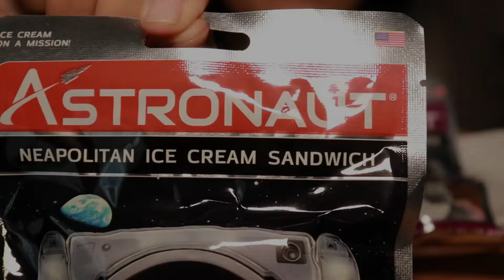ASMR ASTRONAUT ICE CREAM - EXTREME CRUNCH EATING SOUNDS - NO TALKING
**HEADPHONES RECOMMENDED for better ASMR sound**

Remember, if you do not like eating sounds: chewing, slurping, swallowing, smacking, etc, please DO NOT watch it. These videos are for ASMR.

Autonomous sensory meridian response (ASMR) is an experience characterized by a static-like or tingling sensation on the skin that typically begins on the scalp and moves down the back of the neck and upper spine. Tingles for your relaxation.